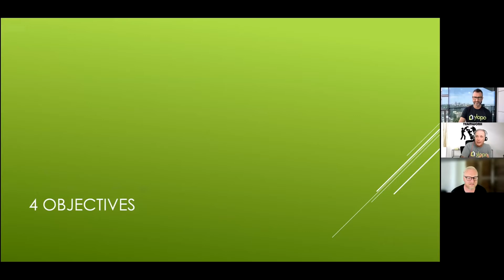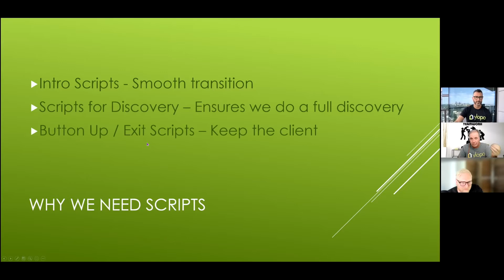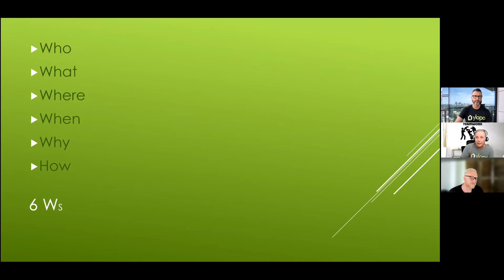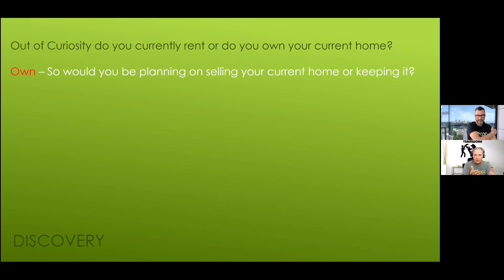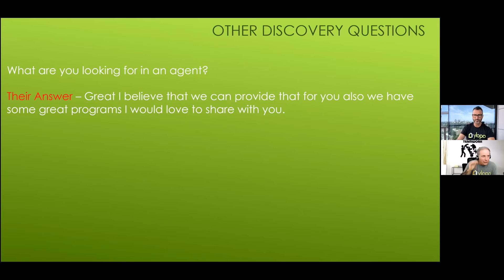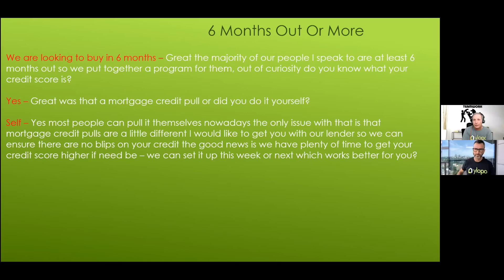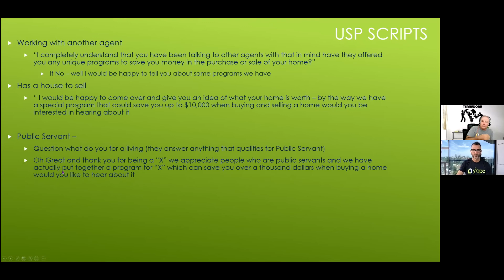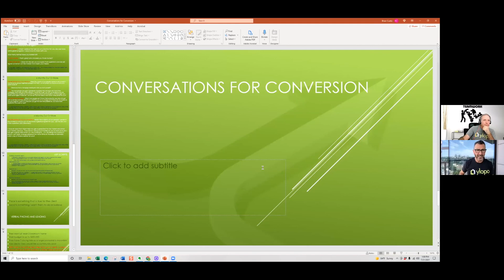Increasing Conversion through Better Conversations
Have your real estate prospecting conversations been feeling a bit tough lately? Maybe you're getting a lot of hang ups or people telling you they're "not interested in buying" and then you notice them still using your website to browse for homes. So frustrating!

If this is the case, you might find yourself asking, "What am I doing wrong?"

To help answer that question Brian Curtis, online real estate lead expert and real estate team leader of Curtis Realty Group, joins us with Ylopo senior REALTORS in Residence, Gabe Cordova and Barry Jenkins, to take a deep dive into how your conversations could actually be negatively impacting your success converting clients and how some simple strategies can fix the problem and allow you to have easier conversations and overall better conversion rates.

Timestamps:
06:51 - 11:50 - The 4 call objectives
12:57 - 16:54 - All things intro scripts
20:02 - 23:12 - How to do the discovery phase
28:54 - 31:02 - The benefit of asking present-tense questions
48:40 - 53:00 - Unique selling proposition (USP) script examples
53:14 - 56:29 - Verbal pacing & leading
56:29 - 58:39 - Button up scripting